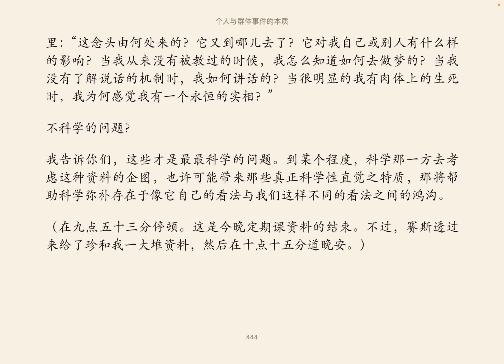7.6《个人与群体事件的本质》 第七章（六）第855节 赛斯书 珍罗伯兹著 王季庆译 A Seth Book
今天稍早鲁柏好奇而不知我是否会口授给你们的科学家更多的答复。当他在猜测的时候，我很简短的反应说，既然我们是出自如此不同的观点，事实上很难给你们的科学家一个充分的答复。我可以口授一个会令他相当满意的答复，但很可能这个答复愈想让他了解就愈会造成扭曲。